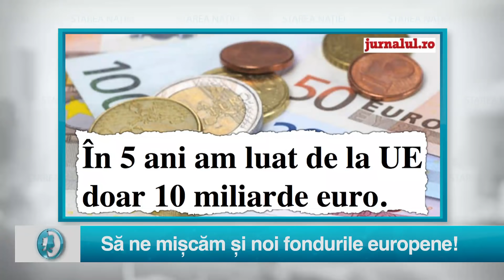Starea Natiei: 18 decembrie 2019 emisiune integrala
Pentru sugestii și reclamații ne puteți găsi la:

Telefon:
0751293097  (de luni până vineri, intre orele 9:00 – 18:00)

Telefon:
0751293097  (de luni până vineri, intre orele 9:00 – 18:00)